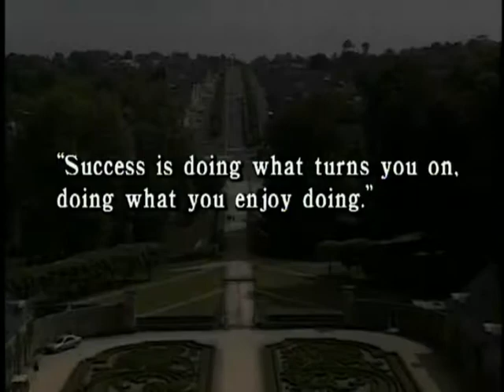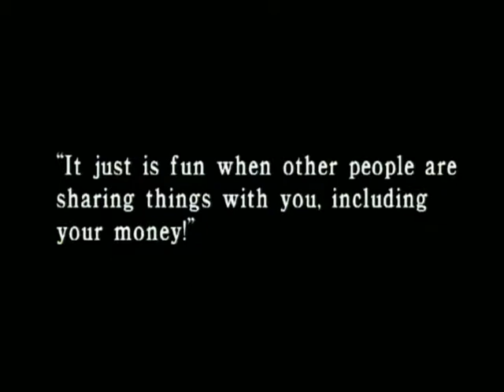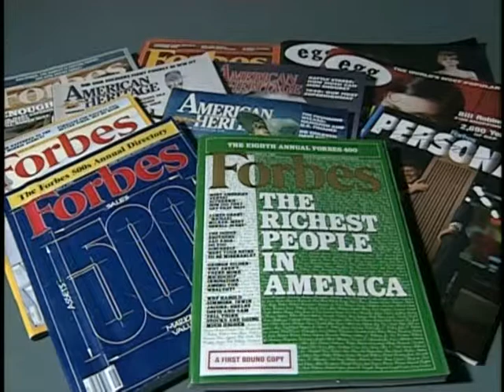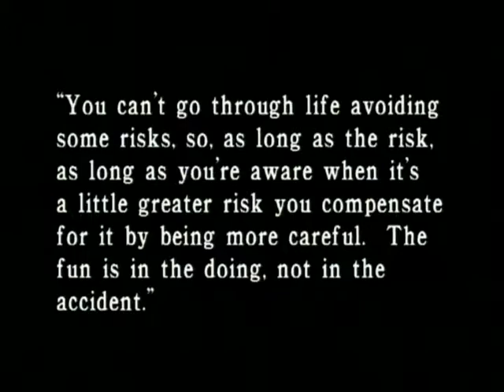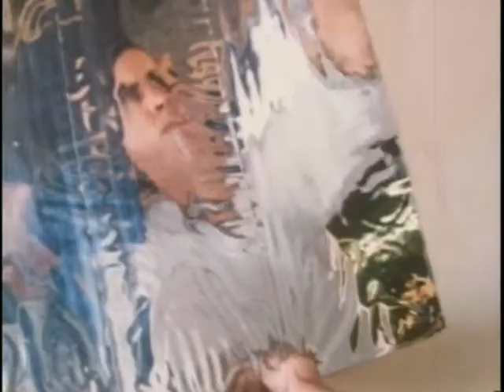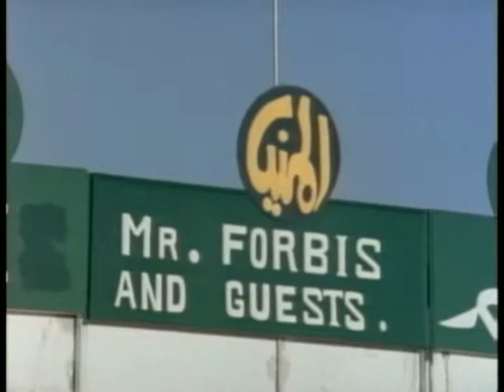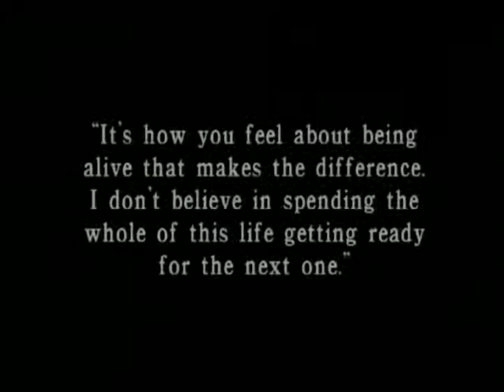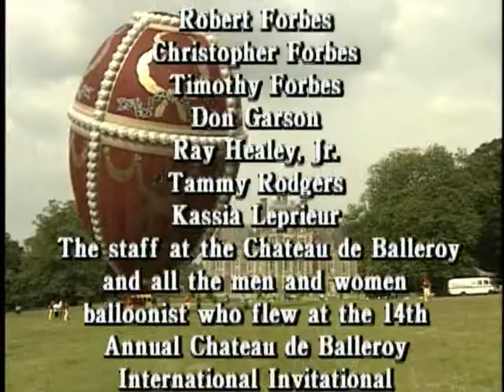Malcolm Forbes The Grand Sportsman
Malcolm Forbes, the iconic owner of Forbes Magazine, loved adventure, traveling the globe by motorcycle and Hot Air Balloons. We traveled along on his journey capturing live video and achieve footage to create this fine documentary about The Grand Sportsman. Enjoy.